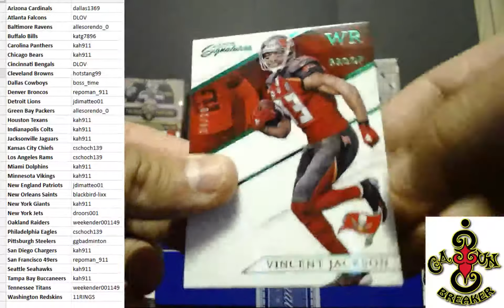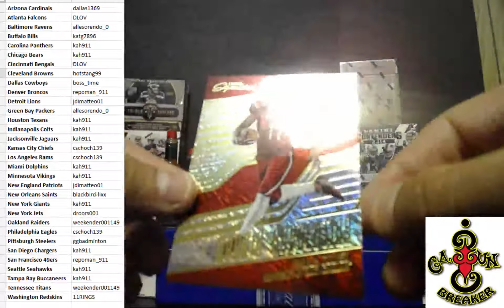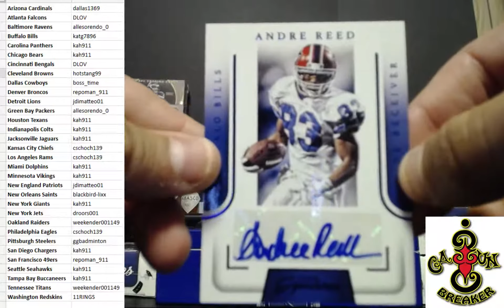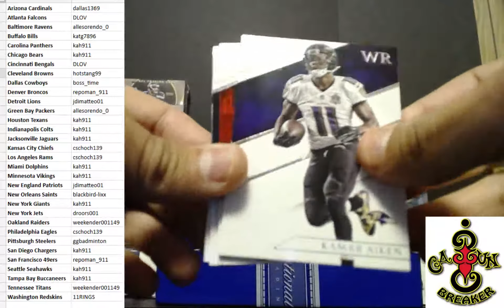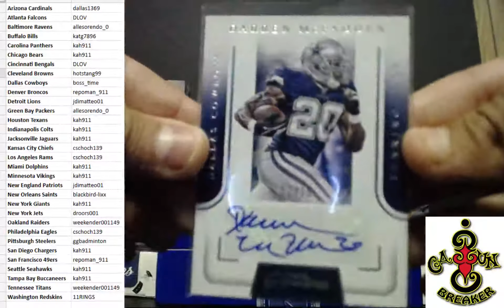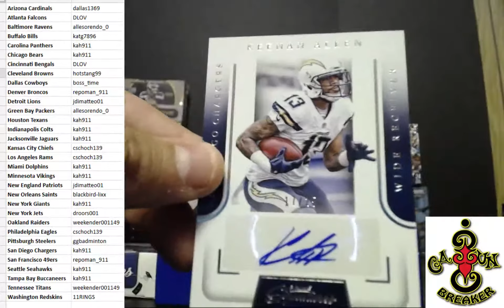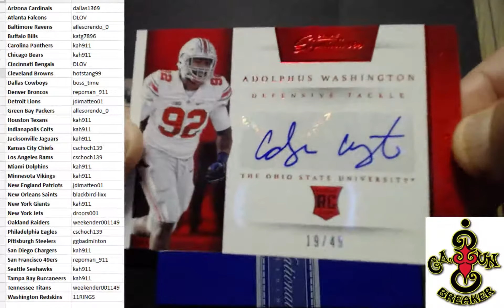CAJUNBREAKER 2016 PRIME SIGNATURES 6 BOX EBAY 12/1/2016